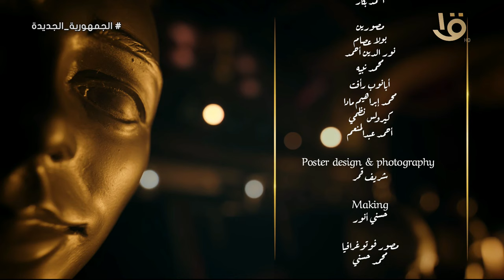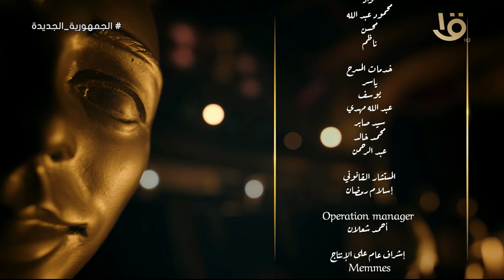ع المسرح | حلقة مختلفة مليانة مفاجآت مع يوسف زيدان ومنى عبد الوهاب.. الجزء الثاني 14-3-2024